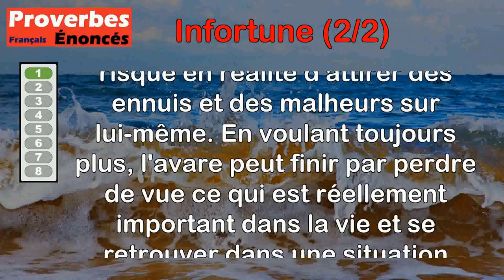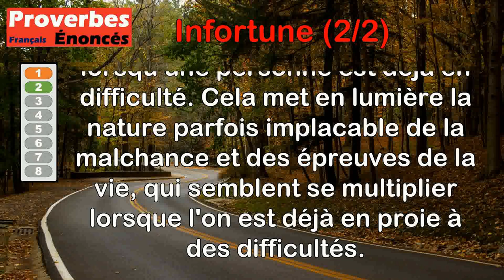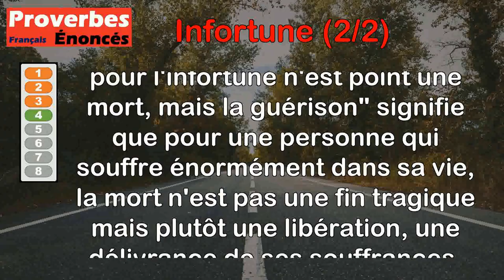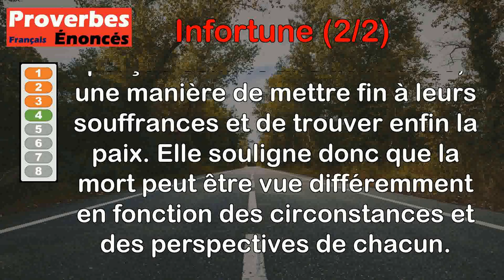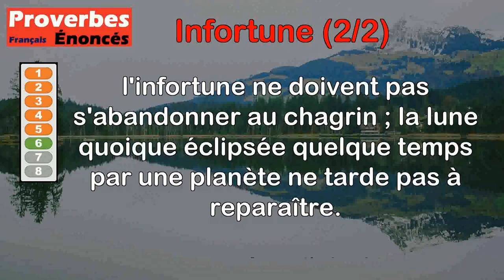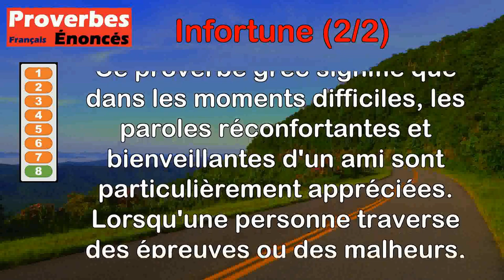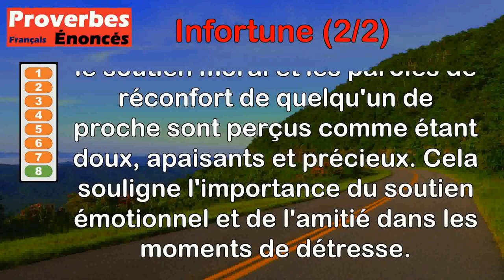Proverbes - Infortune (2 de 2)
00:00 Introduction
00:08 Proverbe Chinois - À force d'amasser, l'avare amasse aussi l'infortune.
00:57 Proverbe Sanskrit - Dans l'infortune, tous les maux se succèdent.
01:38 Proverbe Turc - La précipitation est toujours suivie de l'infortune, la patience seule amène le salut.
02:31 Proverbe Basque - La mort pour l'infortuné n'est point une mort, mais la guérison.
03:23 Proverbe Tibétain - Tant que vous avez des richesses, tous sont vos parents ; si vous tombez, dans l'infortune, tout le monde est votre ennemi. On se rassemble de loin au pays des choses précieuses, mais quand le lac est desséché, chacun l'abandonne.
04:51 Proverbe Tibétain - Les grands hommes tombés pendant quelque temps dans l'infortune ne doivent pas s'abandonner au chagrin ; la lune quoique éclipsée quelque temps par une planète ne tarde pas à reparaître.
06:02 Proverbe Latin - Apprenez à supporter votre infortune avec courage.
06:38 Proverbe Grec - Une parole amie est douce à l'infortuné.